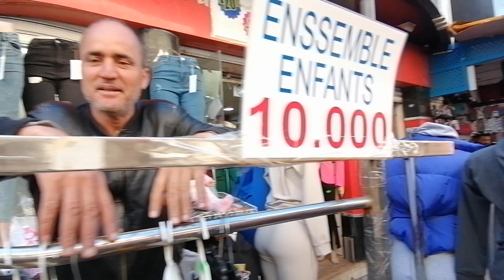رمضان مبارك عليكم أجواء شارع فرنسا ونهج عصمان عثمان ونهج ابن رشد . بالمدينة العتيقة سوسة